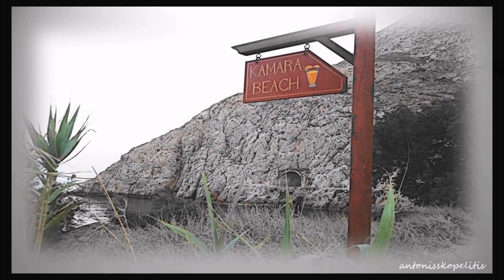KAMARA BEACH SANTORINI 2018